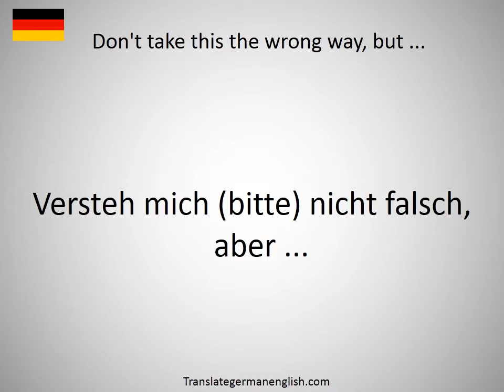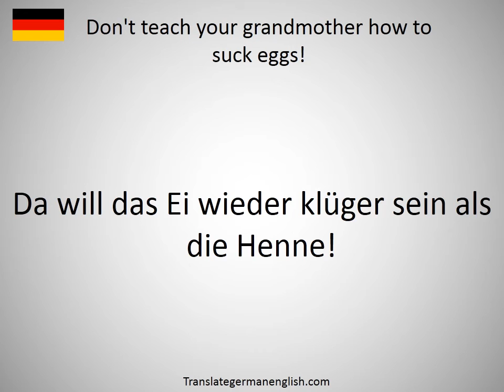How to say Don't take this the wrong way, but ... in German?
How to say Don't take this the wrong way, but ... in German? Learn the pronounciation Don't take this the wrong way, but ...! How to Pronounce Don't take this the wrong way, but Expand your vocabulary, learn German words. Practice German online. Use this free pronunciation guide to practice words at a time. Learn German for free. Thank you for viewing, please like or subscribe! hoe om te sê, si të thuash, እንዴት እንደሚናገር, wie sagt man, comment dire, come dire, como dizer, как сказать, nasıl denir, cómo decir, 怎么说, πώς να το πω, hoe zeg je.